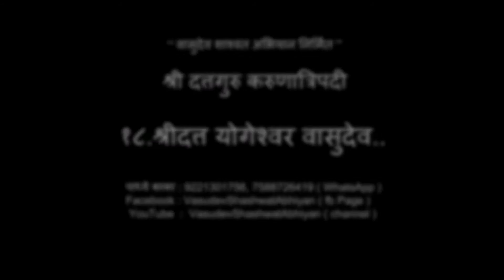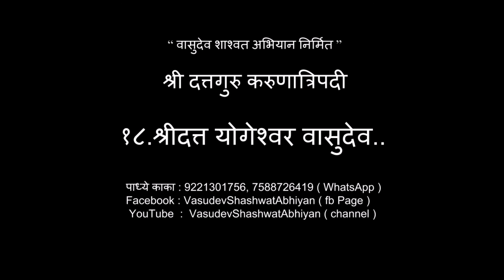श्रीदत्त योगेश्वर वासुदेव । Shreedatta yogeshwar vasudev